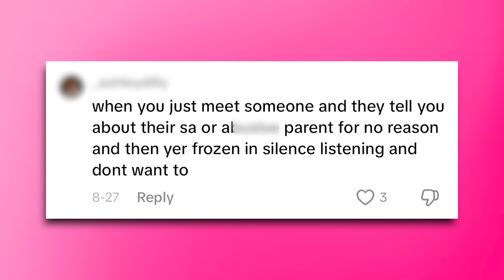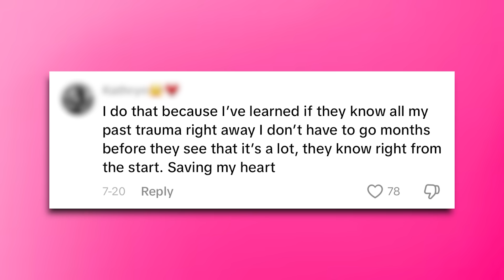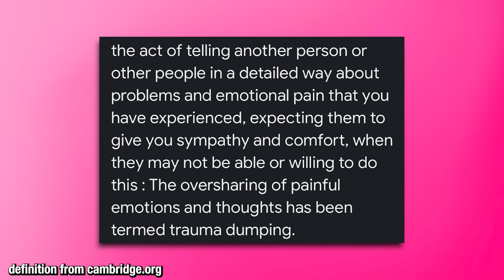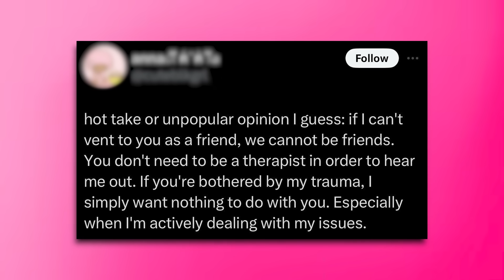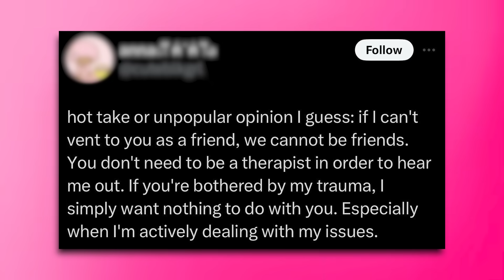The Misuse & OVERUSE of ‘Trauma Dumping’ on Tiktok is Really Upsetting..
it’s actually crazy how “trauma dumping” is a term that CONSISTENTLY is being misused or applied to situations that aren’t trauma dumping.  venting to a friend is now considered trauma dumping… however there’s a lot more nuance to the conversation than people think.